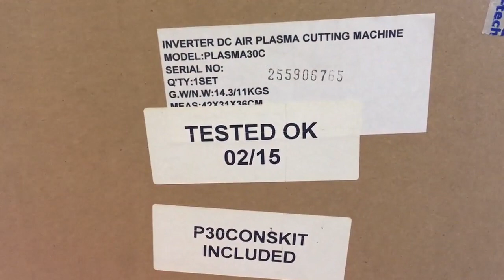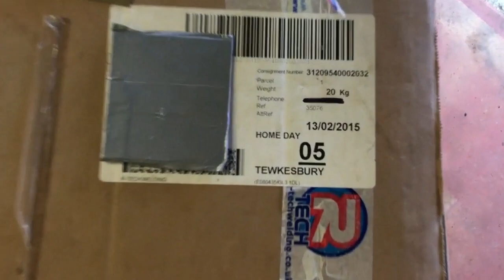Building the frames for the rotisserie. Part 1.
I need to get the chassis mounted on a Rotisserie so I can get to all the little nooks and crannies when painting it. In this video I show you how I make the frame to support the rear end. Next video will be all about the front and getting the chassis mounted on the rotisserie.